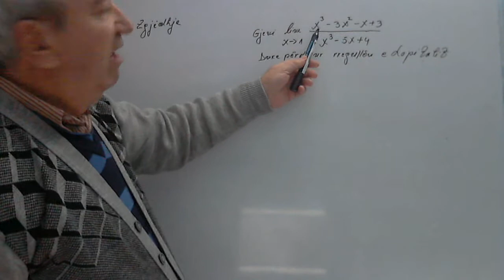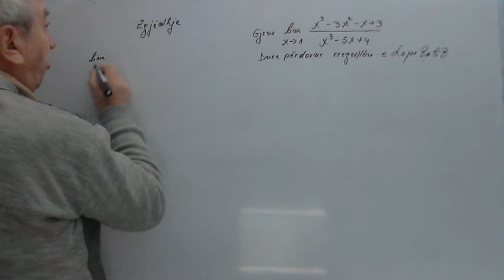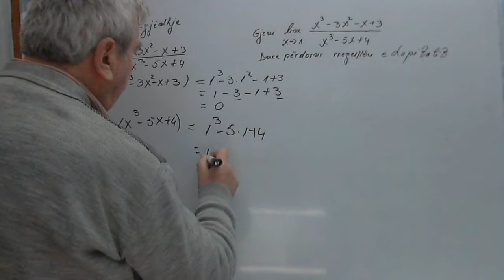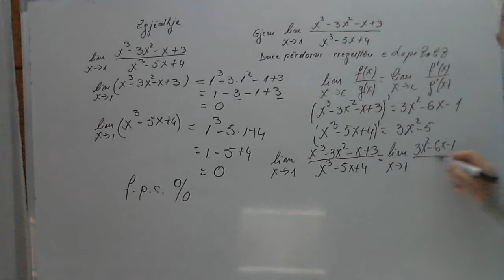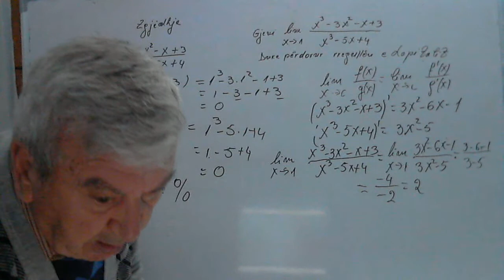Analiza Matematike Ushtrime/ Zhdukja e formës së pa caktuar 0/0 me rregullën e Lopitalit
Në këtë seri videosh do të zgjidhim disa ushtirime nga analiza matematike. Do të ndihmohen nxënësit dhe studentët por edhe ata që janë dashamirës të matematikës. Meqenëse lënda e matematikës ka pak vështirësi për tu përvetësuar nga një pjesë nxënësish e studentë, do të fillojmë me disa ushtrime të thjeshta që i përshtaten ushtrimeve të shkollës së lartë por që bëjne një lidhje të natyrëshme me njohuritë e fitura në shkollën e mesme.
 Në grupin e pare, do të zhvillojmë disa ushtrime që kanë të bëjnë me bashkësinë me funksionet me limitin me vazhdueshmerinë, derivatin e funksionit etj.
Gjithashtu do të japim edhe disa kuptime mbi integralin e pa caktuar e atë të caktuar ndonjë ushtrim për llogaritjen e syprinave plane me ndihmen e integralit të caktuar etj.
 Më pas do të japim ushtrime për funksionet me dy ndryshore, derivatet e pjesëshme e koncepte të tjera që përmban programi i shkollës së lartë.
Në disa nga videot do të fut edhe ndonjë koncept nga shkolla e mesme që shpresoj t'u japë mundësi shikuesve të bëjne lidhjen ndërlëndore të këtyre materialeve.
 Nuk do të harojmë të futim edhe njohuri nga seritë e konvergjenca e tyre.